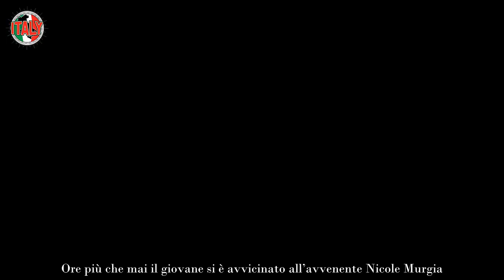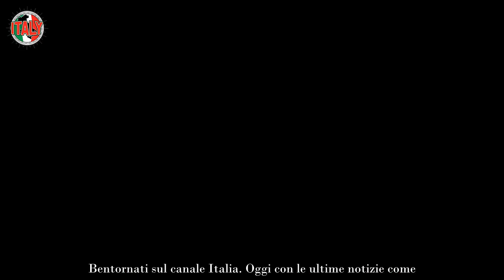Oriana Marzoli, depone l’ascia di guerra e si schiera con Antonella è accaduto l’impensabile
La bellissima modella è indubbiamente una delle grandi protagoniste di questa assai intensa edizione del padre di tutti i reality in versione vip. La sua eccellente fisicità e la sua ragguardevole bellezza, nonché la sua lampante sensualità, le hanno permesso in men che non si dica di farsi notare dai numerosi telespettatori.

All’interno della Casa più spiata d’Italia ha suscitato l’interesse di molti concorrenti. Lei in particolare si era avvicinata all’affascinante Antonino Spinalbese, uscito da pochissimi giorni dal gioco. A quanto pare lei aveva preso una bella cotta per lui, purtroppo per lei, non ricambiata.